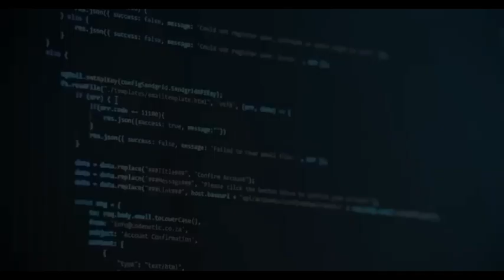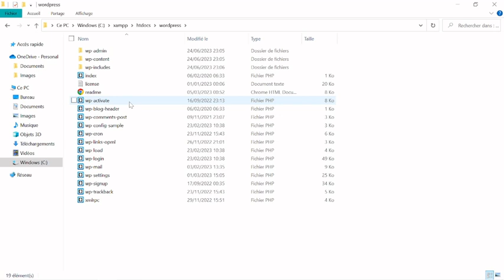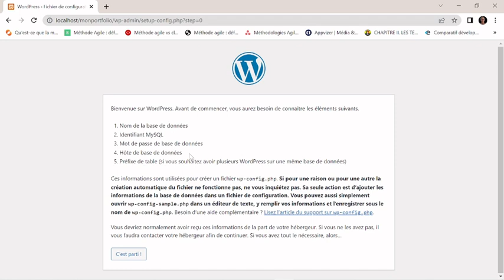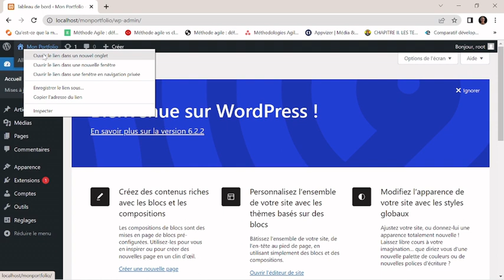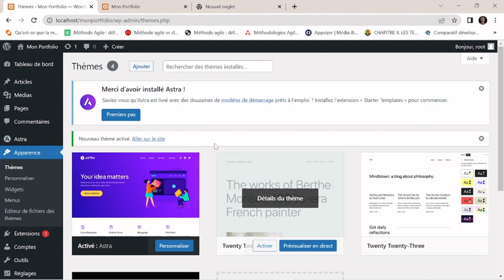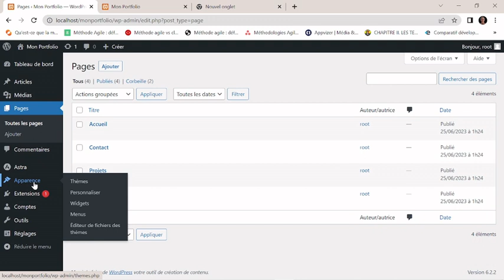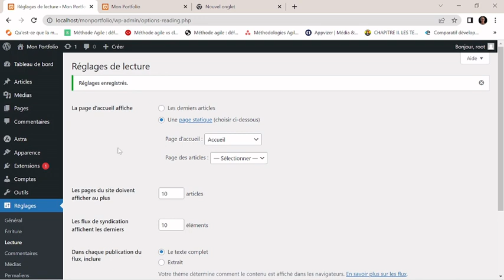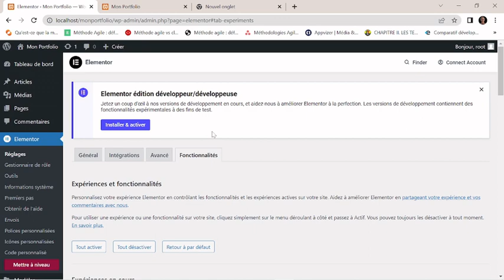CREATION DE MON SITE DE PORTFOLIO AVEC WORDPRESS(partie1)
Hello toi 👋. Bienvenue sur ma chaîne 😊.
Dans cette vidéo, je vais t'apprendre à créer ton site de portfolio du début à la fin à l'aide du CMS WordPress.
Bon apprentissage 💪.